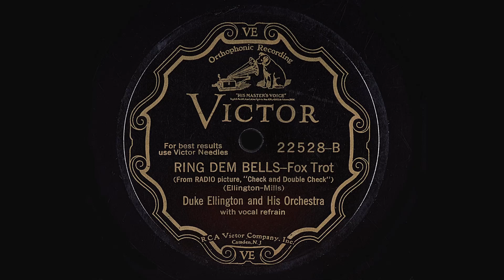1930 DUKE ELLINGTON Ring Dem Bells - with Cootie Williams & Charlie Barnet - 78 RPM Record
Duke Ellington And His Orchestra – Ring Dem Bells
 Scat chorus by Cootie Williams. Bells played by Charlie Barnet.

Label: Victor 22528
Recorded: August 26, 1930.
Released: 1930
Genre: Jazz
Style: Christmas

Edward Kennedy "Duke" Ellington was an American composer, pianist, and bandleader born on April 29, 1899, in Washington, D.C. He was a prominent figure in jazz music during the 20th century and is considered one of the most significant composers and performers in the genre's history. Ellington's parents were James Edward Ellington and Daisy Kennedy Ellington, and he grew up in a middle-class family in Washington, D.C. His parents encouraged him to study piano, and he began playing professionally at the age of 17. Ellington moved to New York City in the early 1920s, where he formed a band and began playing at various clubs and venues. In 1927, he signed a contract with RCA Victor and recorded several hit songs, including "East St. Louis Toodle-oo" and "Black and Tan Fantasy." Over the next several decades, Ellington and his band, known as the Duke Ellington Orchestra, became one of the most popular and successful jazz groups in the world. They performed in venues ranging from dance halls to concert halls and even appeared in several films. Ellington was known for his distinctive style of composing and arranging, which blended elements of jazz, swing, and classical music. He wrote over 1,000 compositions throughout his career, including "Take the A Train," "Mood Indigo," and "It Don't Mean a Thing (If It Ain't Got That Swing)." In addition to his musical accomplishments, Ellington was also an advocate for civil rights and used his platform to promote racial equality. He performed at numerous benefit concerts and spoke out against segregation and discrimination. Ellington received numerous honors and awards throughout his career, including the Presidential Medal of Freedom, the highest civilian honor in the United States. He died on May 24, 1974, in New York City, leaving behind a legacy as one of the most influential and innovative musicians of the 20th century.

Note: The first 78 RPM record came into existence around 1894, and in 1912, the Gramophone Company established 78 rpm as their recording standard. The production of shellac records continued throughout the 78 rpm era, with "microgroove" 78 rpm vinyl records being introduced in the 1940s. The popularity of the 33 1/3 rpm "Long Play" record, initially released in 1948, caused the 78 rpm record to become obsolete before the end of the 1950s. As these 78 rpm recordings are quite old, they may contain derogatory language and/or negative stereotypes. It is important to evaluate such recordings within their historical context and consider them as a reflection of the attitudes prevalent at the time. These recordings form an integral part of the historical record and do not represent the views of this poster, channel, or Bowness Arts.